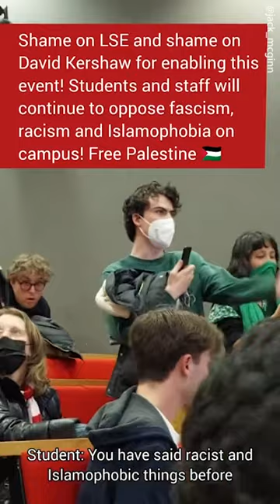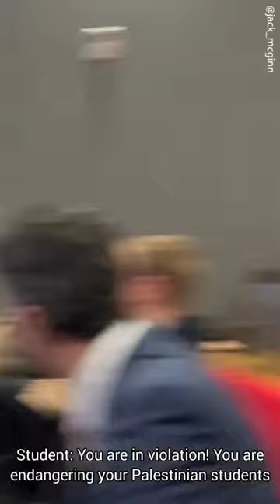Pro-Palestinian students call for Israeli historian to be removed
Israeli historian Benny Morris was heckled by students at The London School of Economics (LSE) as he gave a lecture about the Israeli-Palestinian crisis earlier this week. The appearance of the radical Israeli historian, who was once jailed for refusing to do military service in the West Bank, caused emotions to boil over for comments he has made in the past in which he has referred to Palestinians as the 'fifth column' and 'wild animals'. In a heated exchange, footage shows students standing and shouting angrily in the lecture theatre at Mr Morris saying 'we do not want you here' and 'racism off our campus'. One female student quotes comments made by Mr Morris in a 2004 interview in which he called Palestine the 'fifth column' and Israeli-Arabs 'a time bomb'.